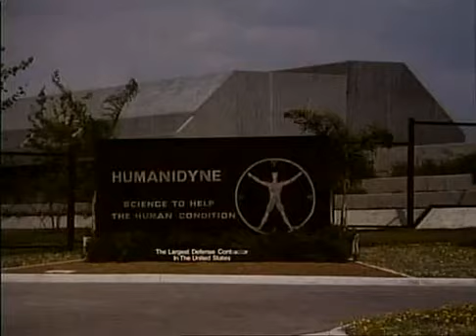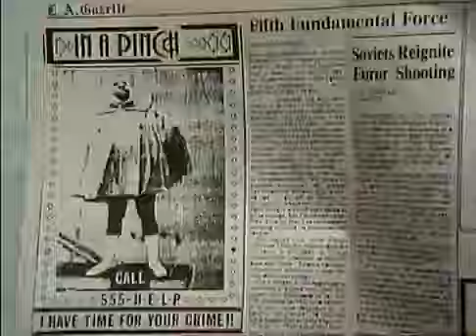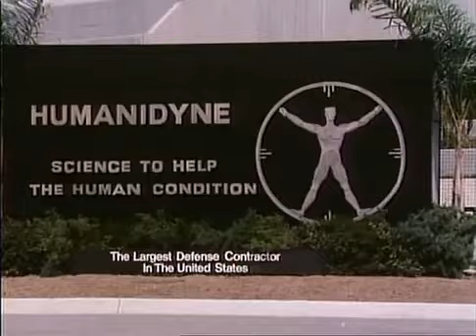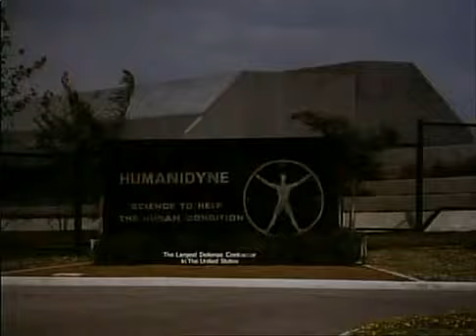Misfits Of Science S01e15 The Avenging Angel